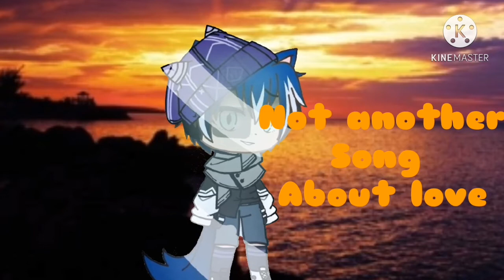Old Gacha songs you probably forgot about! ✨ part 1 ✨